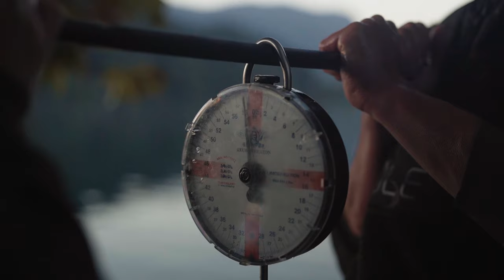The Social 4 - Lake Bled - Trailer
Lots of big carp at Lake Bled for the boys on the Social 4! Launches 21/11/2022 - not to be missed!